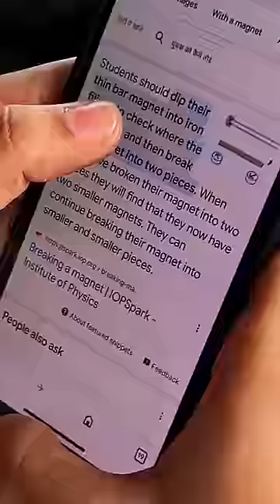Surprise in the END 🙈😍